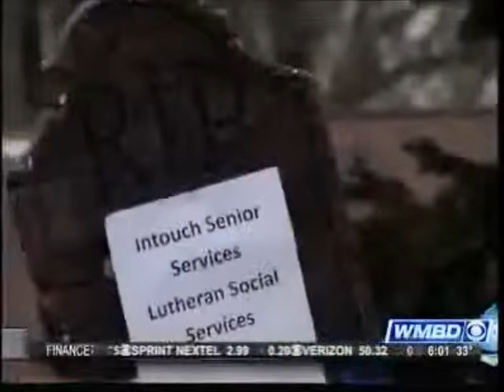Peoria Home Care Workers React to Rauner's 2016 Budget Address